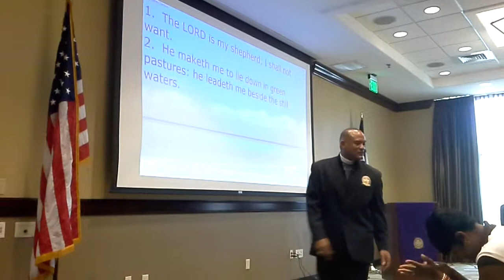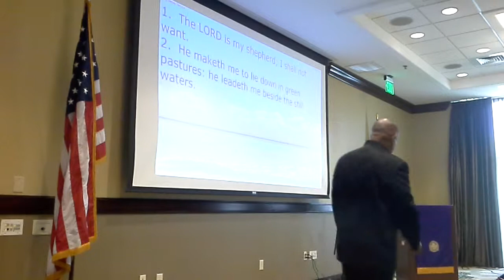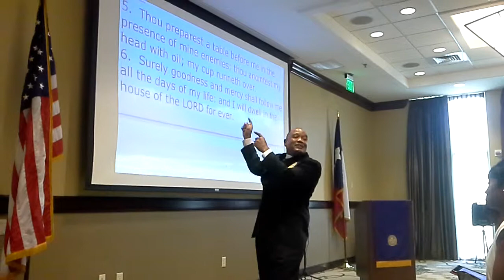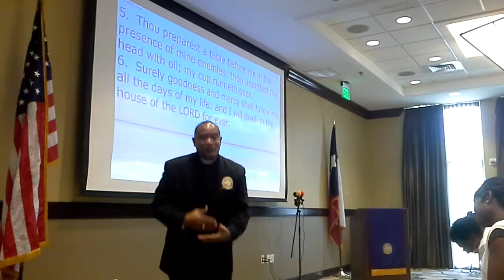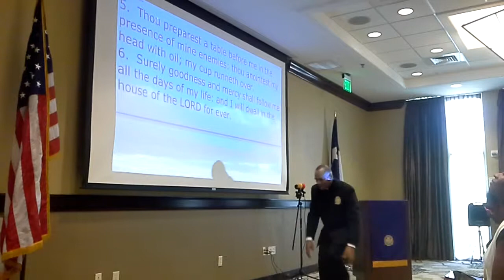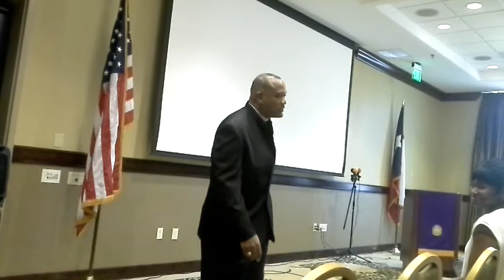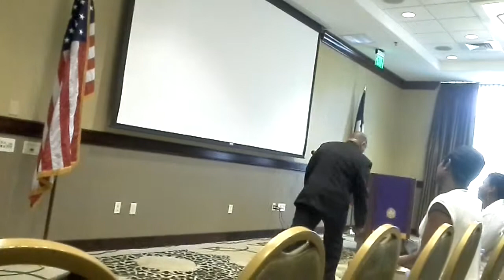Sunday, Jun 7, 2015 @ CRCF - "Sitting at the Masters' Table!"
Senior Pastor H.E.Thomas "outdid" himself this day, and allowed the Holy Spirit to "Show-up" AND "Show-out"! Anyone watching this segment should realize a blessing coming their way! Sit at the Masters' table!